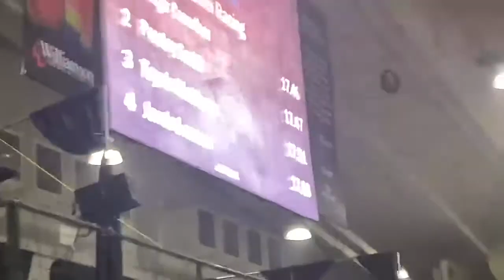She’s Packin Fame winning Franklin, TN PRCA rodeo